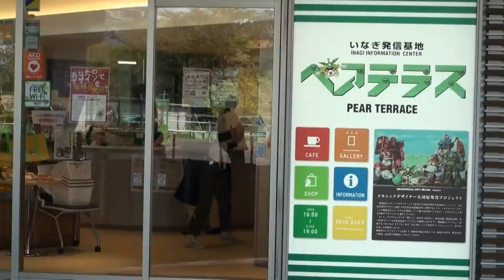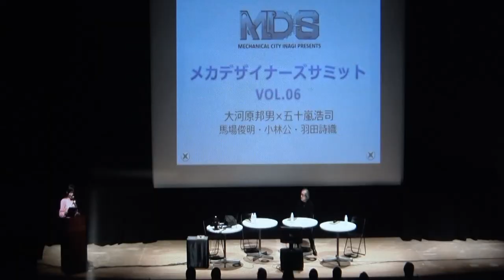稲城市観光PR動画2018【観光ＰＶ～イベント編～】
稲城市（東京都）の各種イベントを動画にまとめました！
最新の観光情報は、稲城市・いなぎ発信基地ペアテラス・稲城なしのすけフェイスブックページで配信しています。